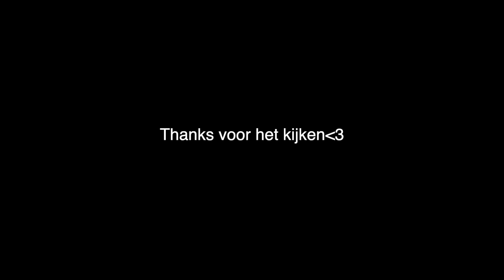Datings tips van Mert & Joan... Love Island #6